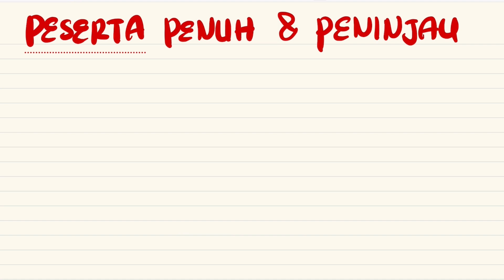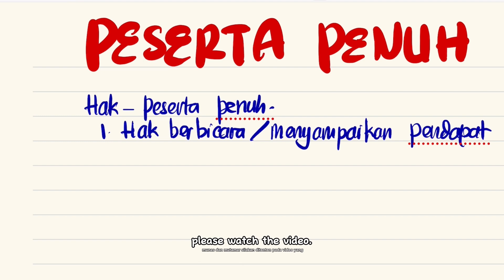Perbedaan Peserta Penuh dan Peninjau Mubes Muktamar Atau Kongres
Video ini berisi tentang materi Perbedaan Peserta Penuh dan Peninjau Mubes Muktamar Atau Kongres.

Dalam setiap kegiatan, terdapat beberapa kewenangan dan hak daripada peserta penuh maupun peninjau sebuah kegiatan.